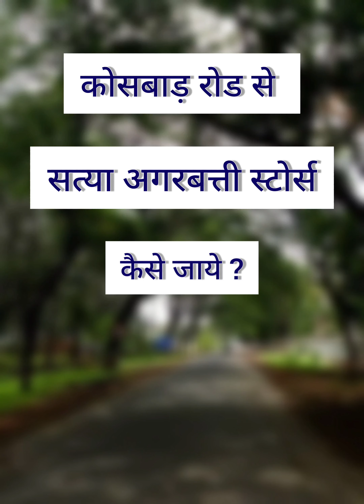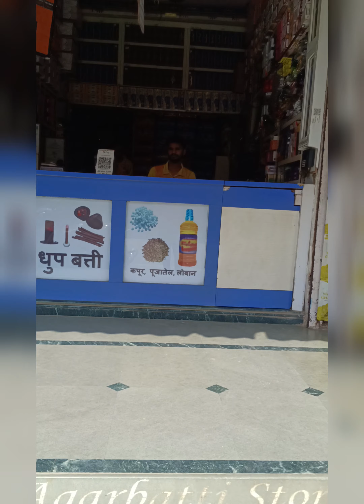How to reach Satya Agarbatti Stores from Kosabad Road ? @satyaagarbattistores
How to reach Satya Agarbatti Stores from Kosabad Road ?

WHY US
Fast solution : Complaints are heard more quickly
Quickly launch new product : New products are speedily available
We are available both ways : Offline Store , Online E-Commerce Website